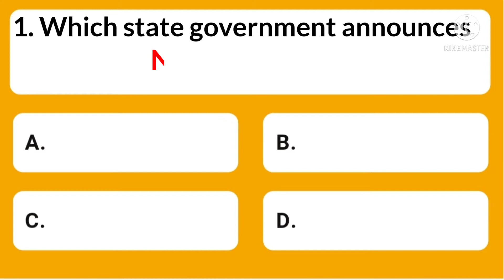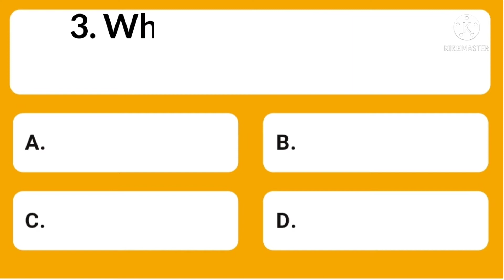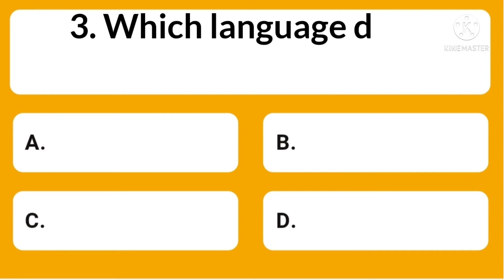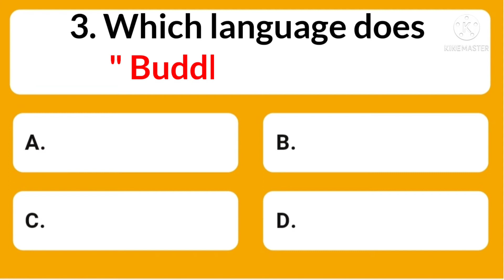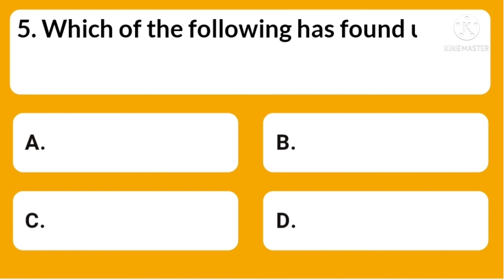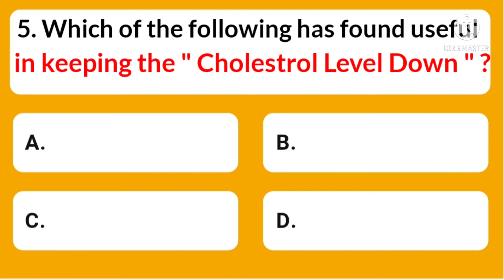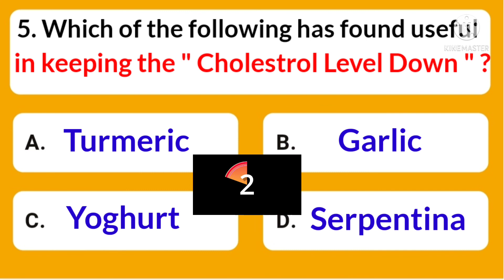Which of the following has found useful in keeping the " Cholesterol level Down" ?